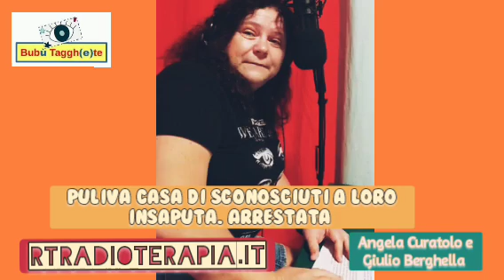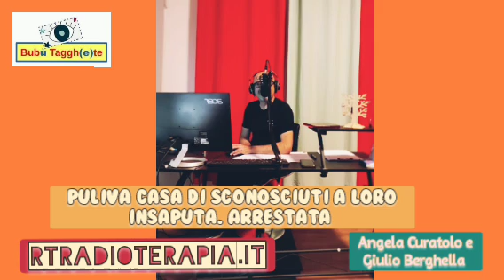puliva casa di sconosciuti a loro insaputa